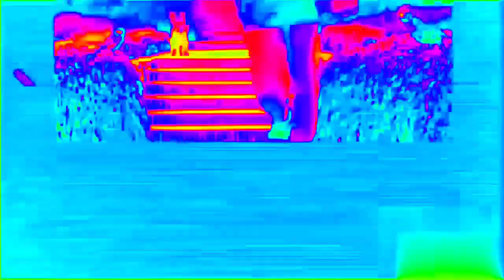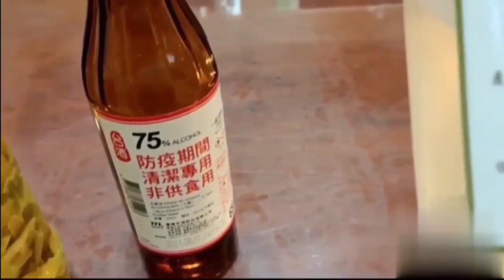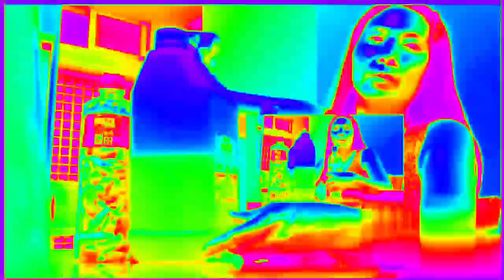MY HOMEMADE SKIN POMELO DISHWASHING LIQUID//JHEN SONGCO VLOGS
just only 4 kinds of ingredients & easy procedure. try this in your home.